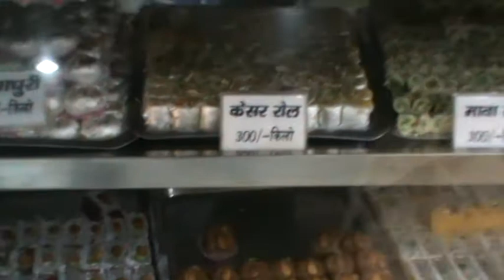Indian_Sweets2.MPG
Indian Sweets!